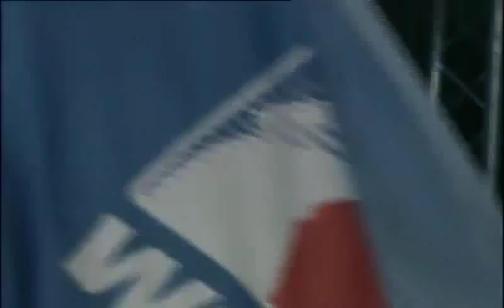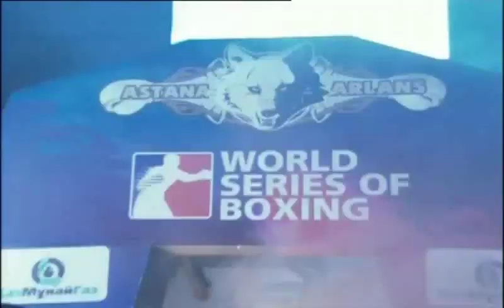Myrsatayev vs Kalchugin - Semi Final WSB Season 2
Playoffs - WSB 2011/2012 (Season 2)

Boxers: Ruslan Myrsatayev vs Sergey Kalchugin

Franchise: Astana Arlans vs Dynamo Moscow

Date: 23 Mar 2012 (Semi Final - Leg 1)

Venue: Daulet Sports Complex